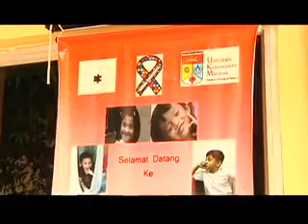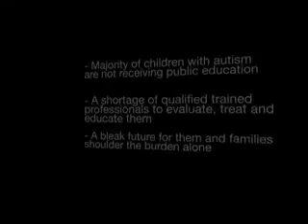Iman's Experience in Intervention Autism Lab (MAiA) UKM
Iman was in his  early intervention Programme in Autism lab UKM from Sept 2009 to July 2012